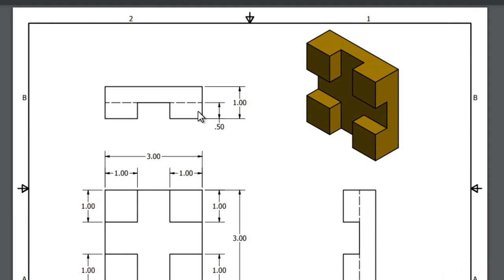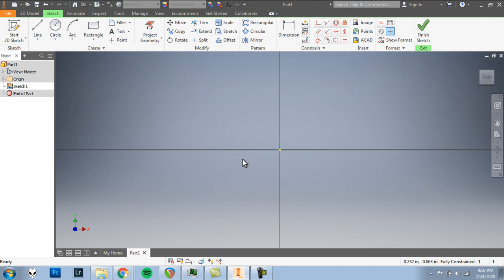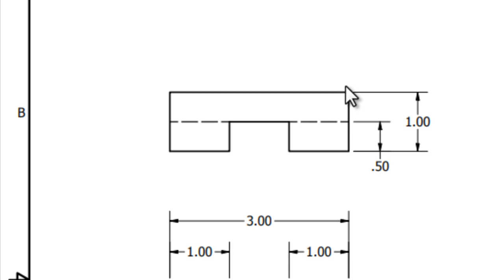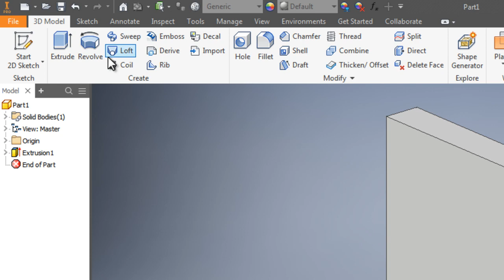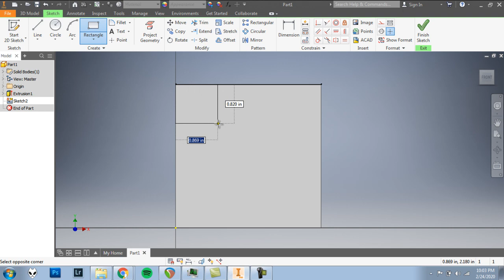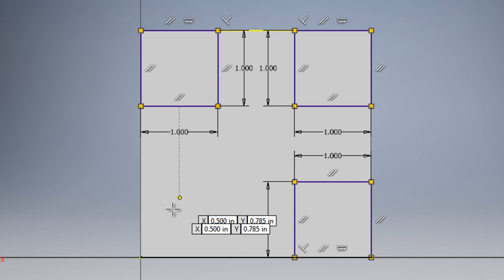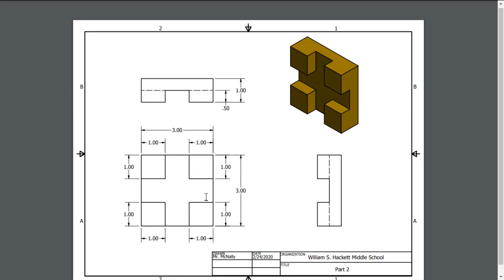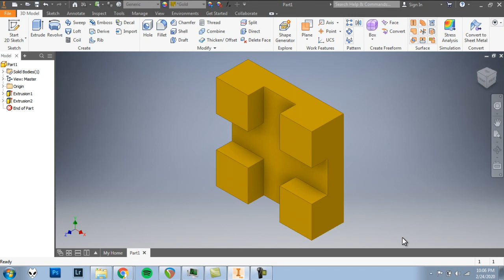Part 2 - Autodesk Inventor 2019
Step-by-step instruction to help students complete a model of "Part 2" in Autodesk Inventor 2019.